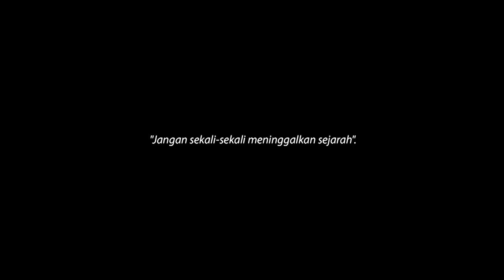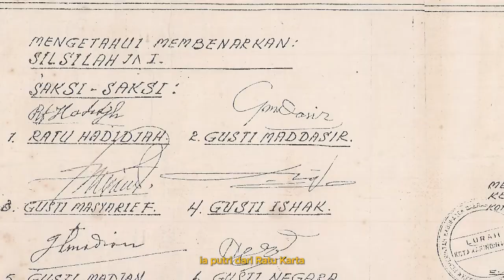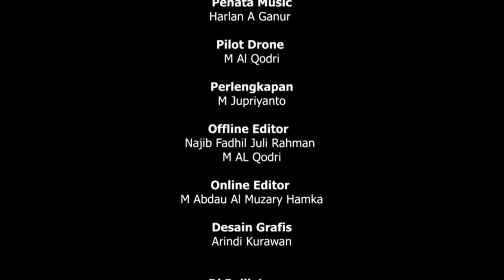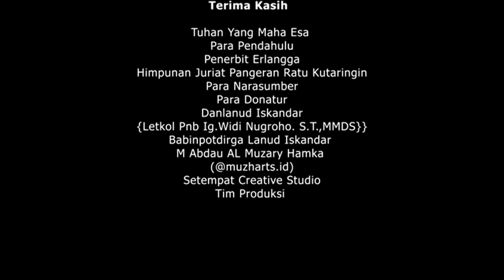RUMAH GADONG : Sebuah PUZZLE Sejarah Kutaringin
RUMAH GADONG
Sebuah PUZZLE Sejarah Kutaringin

Terima Kasih

Para Pendahulu
Himpunan Juriat Pangeran Ratu Kutaringin
Para Narasumber
Para Donatur
Danlanud Iskandar
(Letkol Pnb Ig.Widi Nugroho. S.T.,MMDS)
Babinpotdirga Lanud Iskandar
M Abdau AL Muzary Hamka
Setempat Creative Studio

Tim Produksi

Produser
M Al Qodri

Sutradara
Najib Fadhiil Julli Rahman

Penulis Naskah
M Al Qodri

Penata Gambar
Yuda Aprianto

Penata Kamera
Raza Nathan Ghazali

Penata Suara
Arindi Kurawan

Penata Music
Harlan A Ganur

Pilot Drone
M Al Qodri

Perlengkapan
M Jupriyanto

Offline Editor
M AL Qodri

Desain Grafis
Arindi Kurawan

Di Balik Layar
Harlan A Ganur
M Jupriyanto

Narasi
Feby Wardana

Syair
Gusti Muhaimin Tawafani

Official music
Sopa Lagi Amun Tada Diri (Cover Siapa lagi kalau bukan kita )